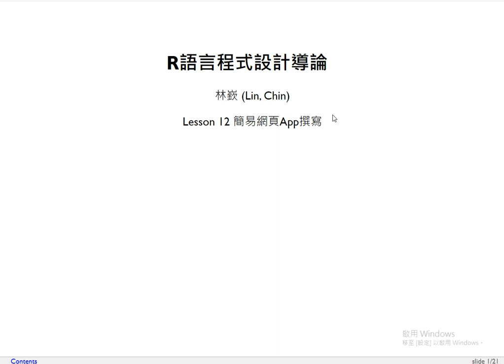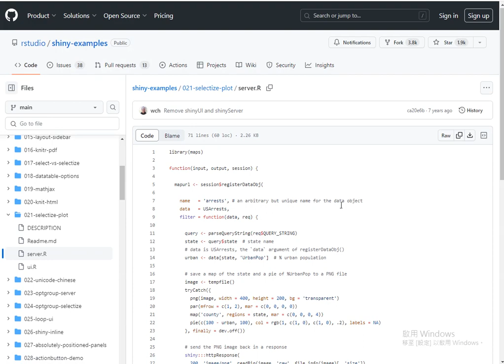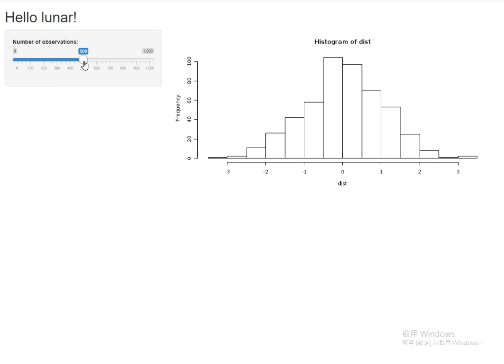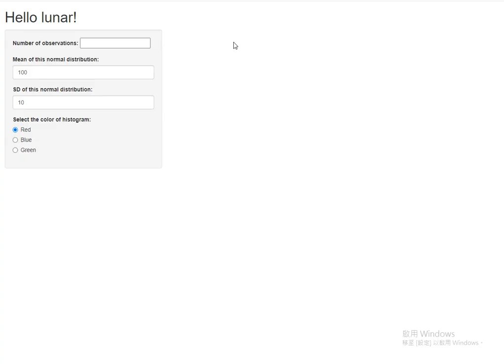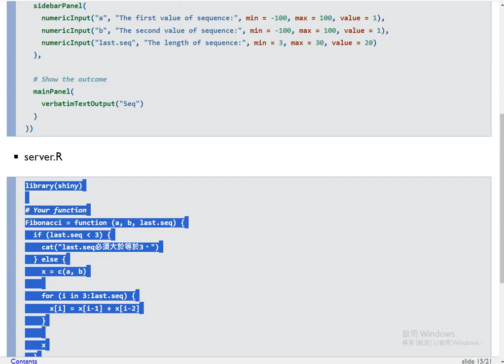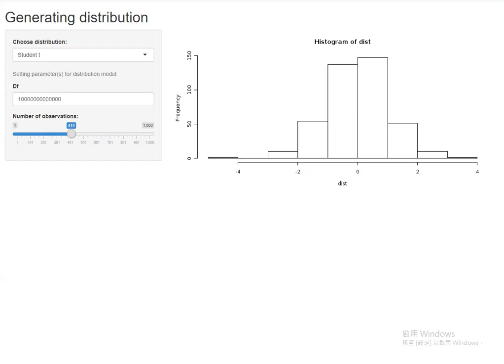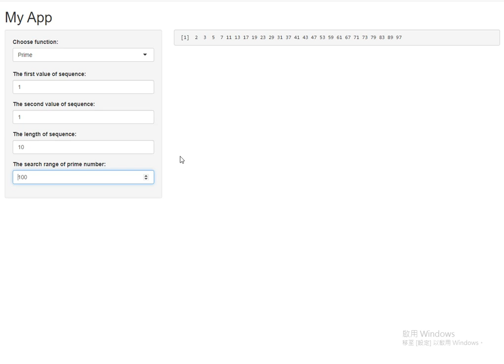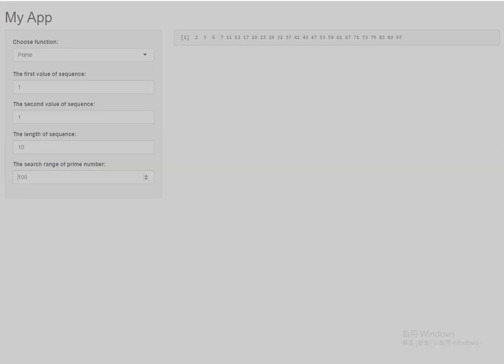R語言程式設計導論-第十二課 簡易網頁App撰寫